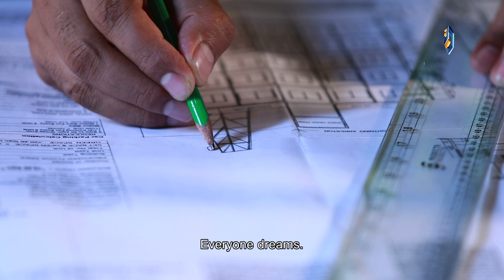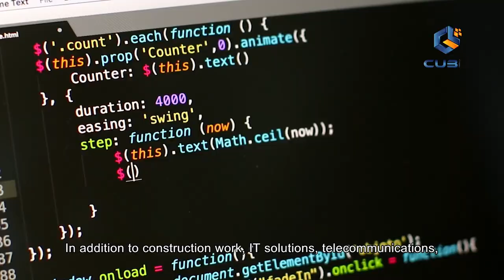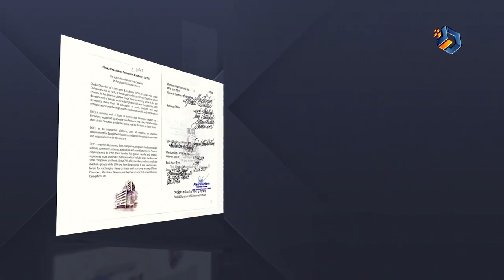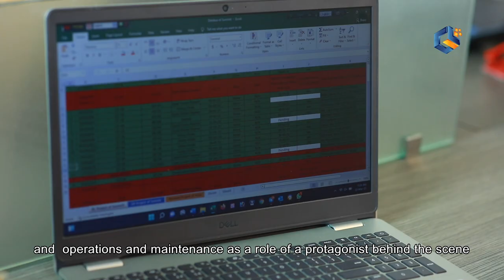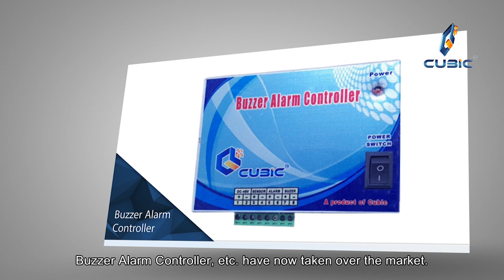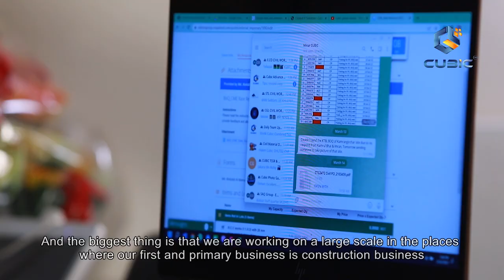Corporate AV of Cubic Global Limited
Modern Window Grill Design Video | 2023

Introducing Cubic Global Limited, one of the best quality welding work platforms in Bangladesh that has a long time of experience in offering supply with a national and international platform. Watch to learn more about CGL.

The Welding work We are looking at some simultaneous and customized window grill designs that homeowners can select from according to one’s tastes and aesthetic ideas. Secure and standard are equal concerns of house owners when they think of finding a modern window grill design for their home. To help one make an informed choice, we help you with some modern grill design styles that fit best in the overall plan of things. In our modern window grill design 2023 catalog, we have tried to offer the best choices for simultaneous apartments and large homes.   Choose a modern window grill design for your house that is perfect to your liking and advantage.

CUBIC Global Limited
Address:- Rd-24, H-43/B, Gulshan-1, 1212 Dhaka, Dhaka Division, Bangladesh

See posts, photos and more on Facebook. Introducing Cubic Global Limited, one of the largest telecom platforms in Bangladesh that has a long time of experience in offering services with a national and international platform. Watch to learn more about CGL.

About Us
Cubic Global Limited is a multi-disciplinary business house and versatile service provider company. It deals with all sorts of Small & Large & Medium Construction Services Telecommunications Civil & Installation and Site Acquisition Work and Suppliers. Previously the Company Cubic Telecommunication has been started which is been transferred and changed to Cubic Global Limited.

The company provides Telecom solutions and services, Construction Services for both Government and private sectors, and Manufacturing work. Business process outsourcing for a variety of industries including asset management, wealth management, government, manufacturing, retail, Installation & Commissioning, initial LOS, Site planning, RF planning & Networking, Microwave planning, Installation, Commissioning, PAT, Optimization, Optical network, Operation and Maintenance in the field of GSM, CDMA, PSTN, LTE, etc. Civil Engineering Construction likes Road projects, Building projects, and Solar projects. These products and services include managed IT services, and maintenance offerings.